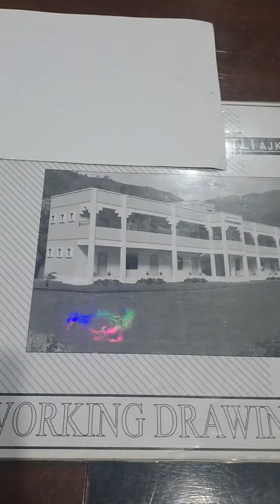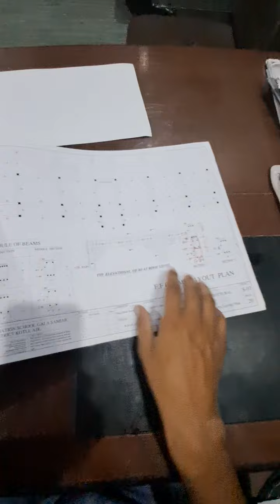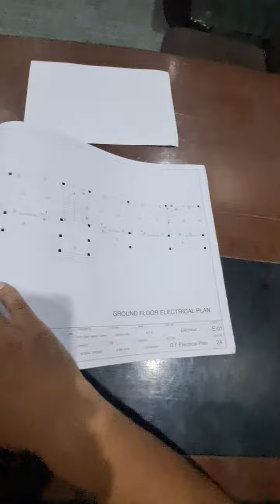House Map , Estimation and Civil Engineering Services Available || 0315 5339412